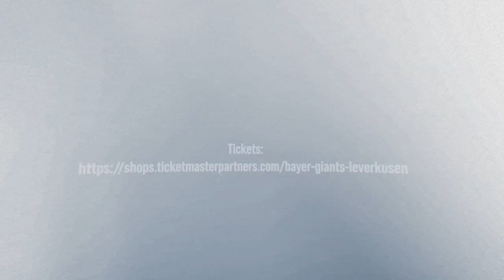BAYER GIANTS Leverkusen : wiha Panthers Schwenningen | Highlights | ProA | Saison 2022/23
Nach zwei Siegen in Serie wollen unsere GIANTS am 19. Spieltag in der Barmer 2. Basketball Bundesliga ihre Serie gegen die Wiha Panthers Schwenningen ausbauen.
Alle Spiele der Barmer 2. Basketball Bundesliga ProA könnt ihr euch im kostenlosen Livestream anschauen.